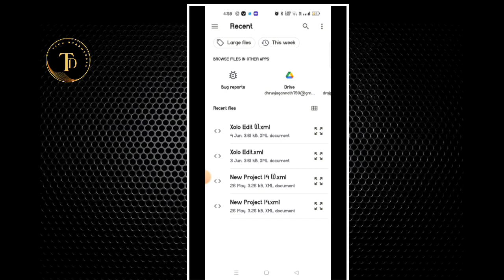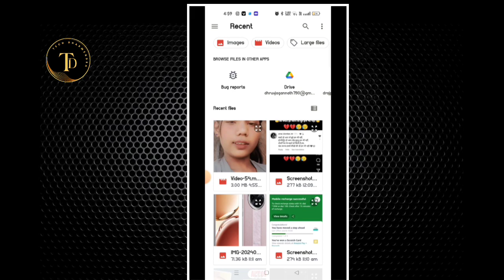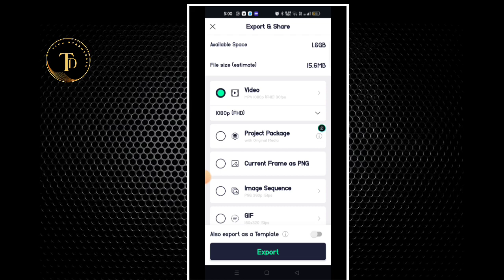New Alight Motion HDR Blue Effect | Alight Motion Video Editing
All' Material l✅ 💚

Instagram l
Follow us🛑✅

alight motion
editing tutorial
how to make hdr cc photo
brown effect in Alightmotion
brown effect video editing

(HASHTAG )